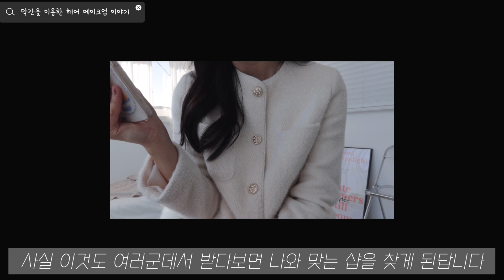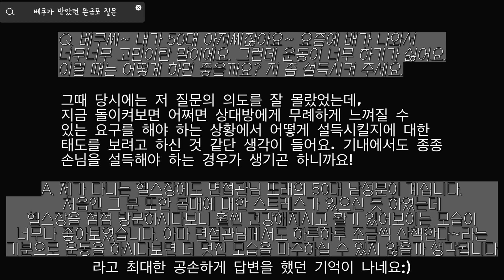✈️승무원 준비 과정 | 서류전형 | 실무면접 | 임원면접 | 면접 준비법 | 앞으로의 채용 전망 | 면접 준비 관련 팁 | 토익 | 제2외국어 | 항공과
베쿠입니다🤎 설 연휴 잘 보내셨나요? 연휴 동안 바쁜 일이 많았어서
이제야 영상을 올리게 되었네요. 브이로그도 얼른 찍어야 하는데 🥲
이번 영상은 제가 승준생 시절 면접을 준비했던 과정들과 면접 전형들에 대해서
수다떨듯이 주절주절 해 본 영상인데요!
이 영상이 생각보다 편집이 오래 걸려서 (말 많음 주의) 이제서야 업로드하게 되었네요.
제가 면접 본게 벌써 n년전이니, 그 시절과 지금은 트렌드가 많이 바뀌기도 하였고
또 개개인의 경험에 따라 면접에 대한 느낌은 천차만별이니
이 영상은 그저 참고용으로 봐주시면 감사하겠습니다!
모든 승준생 여러분의 앞날을 응원합니다.

0:00 intro
0:23 어학점수
1:55 제2외국어
2:28 항공과/비항공과
3:33 서류전형
4:44 실무면접
7:14 임원면접
10:24 영어면접
11:55 체력검사/건강검진
13:36 면접 준비 방법
16:56 면접에 대한 나의 생각
18:48 장기 승준생이 되는 이유
19:46 체중조절
22:17 채용 전망과 향후 준비

*이 영상의 재가공 및 재업로드를 금지합니다 (2차 활용 금지)
*개인적인 질문과 신상에 대한 질문은 삼가해주세요☺️

입니다 놀러오세요!